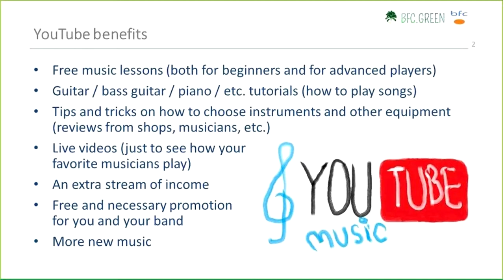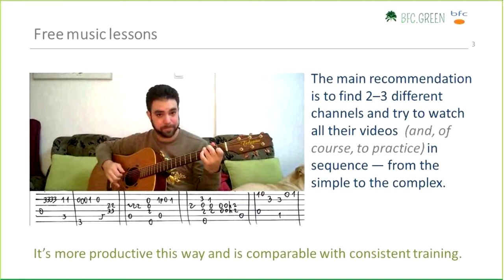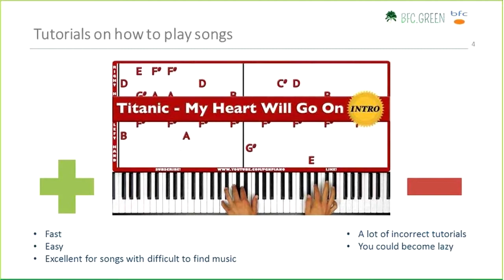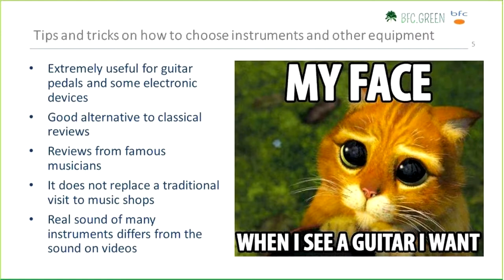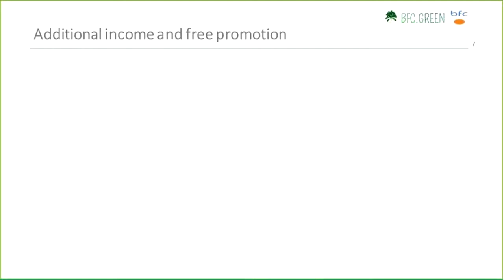BFC Green Talks - YouTube Guide For Musicians (by Andrey Sorokin)